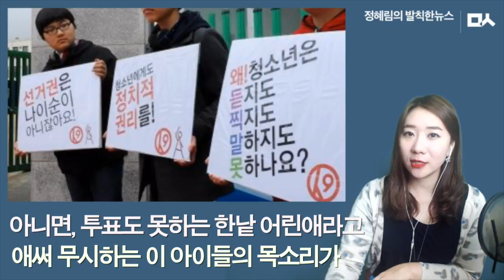[정혜림의 발칙한 뉴스] 지방선거 후보 지지했다고 경찰소환된 16세 청소년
16세 청소년이 지난 지방선거때 특정후보를 지지하는 내용을 sns에 올렸다는 이유로,선관위로부터 고발당해 경찰에 소환되는 황당한 일이 발생했습니다. 아니, 민주주의 국가에서, 선거연령이 안 되면 누굴 지지하는지도 말 하면 안 돼? 이게 무슨..